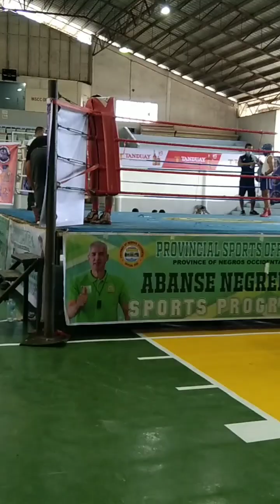Boxing full fight| Gandang Laban 🥊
boxing full fight of my brother 🥊❗

Gcash account # 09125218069 (Edmar Pagapulan)